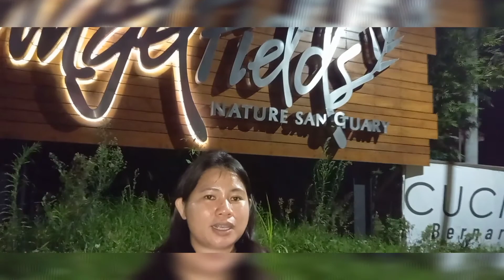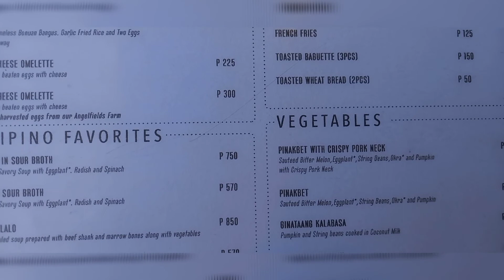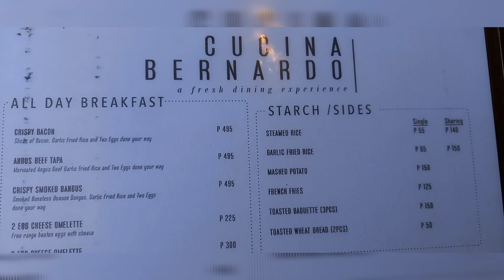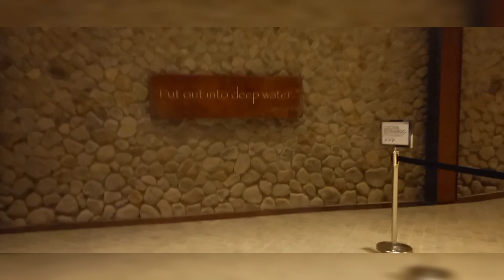PAANU MAG ENJOY ANG MGA BATA SA ANGEL FIELDS AT ANUNG MGA HAYOP ANG PWEDE NILA MAKITA LOOB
ANGEL FIELDS#